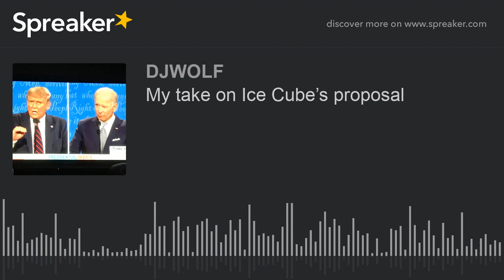My take on Ice Cube’s proposal